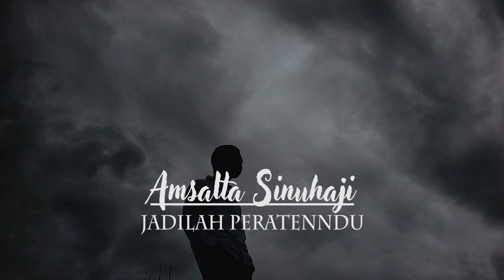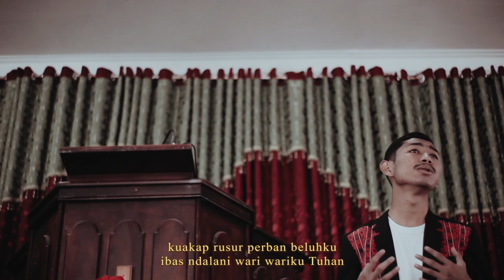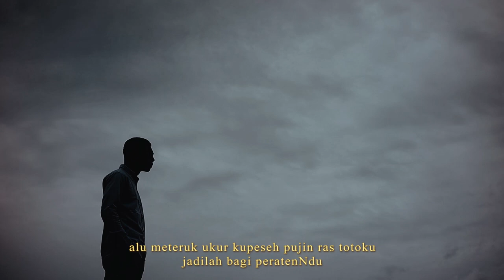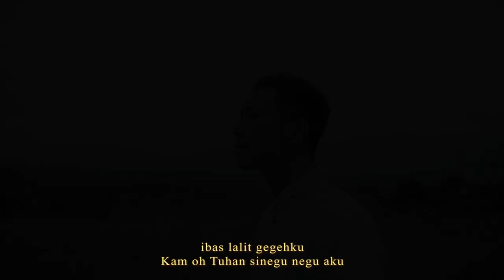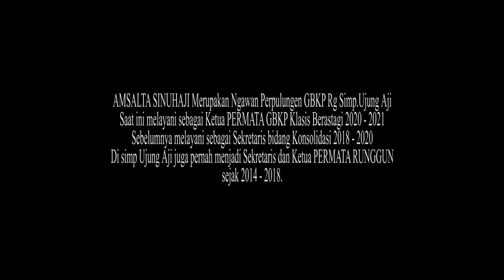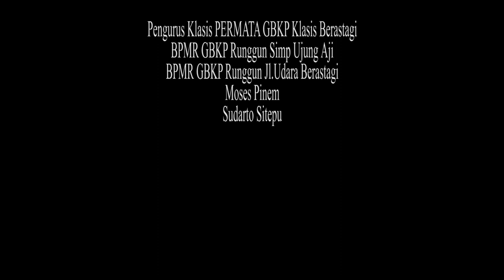Lagu Rohani Karo Terbaru - Jadilah PeratenNdu | Amsalta Sinuhaji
Jadilah PeratenNdu

Ciptaan : Amsalta Sinuhaji
Voc : Amsalta Sinuhaji

Aransemen : Nicko Surbakti
Studio : Diva Studio
Video : Roy Doahk’n

Lagu ini dipersembahkan kepada Tuhan Yesus Kristus , Terimakasih untuk semua pihak yang telah mendukung .